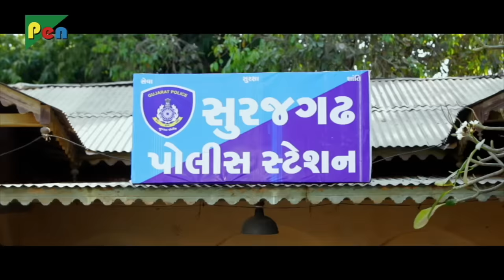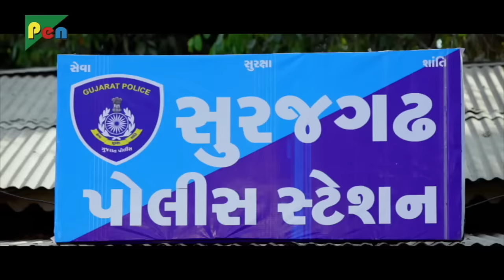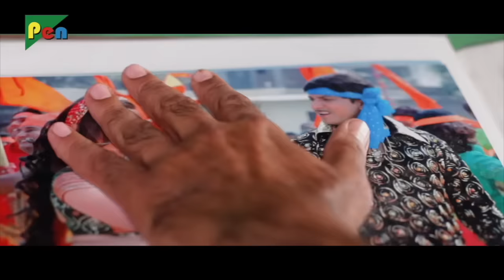SHAKTI THE POWER | Part 02 | Super Hit Gujarati Movie | Bimal Trivedi, Mamta Soni, Sanjay Patel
Synopsis: Shakti The Power is a Gujarati movie released on 10 May 2013. The movie is directed by Imran Talat Pathan and featured Vikram Thakur, Mamta Soni, and Bimal Trivedi as lead characters. Other popular actors who were roped in for Shakti The Power are Sanjay Patel, Jyotin Dave, and Bhargav Joshi.